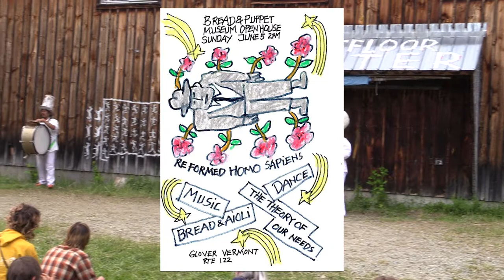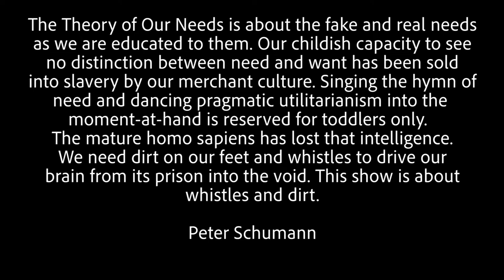B&P_The Theory of Our Needs_June5, 2022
The June 5, 2022 performance of the B&P resident company in collaboration with students from Concordia University.
Directed by Peter Schumann in collaboration with Steve Paxton